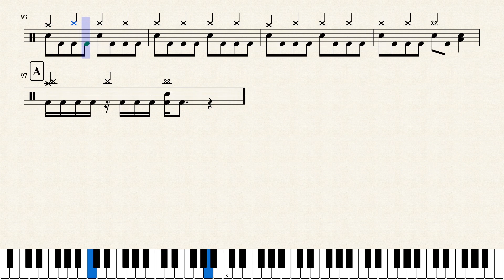Killswitch Engage - The End of Heartache (Drum Sheet Music)